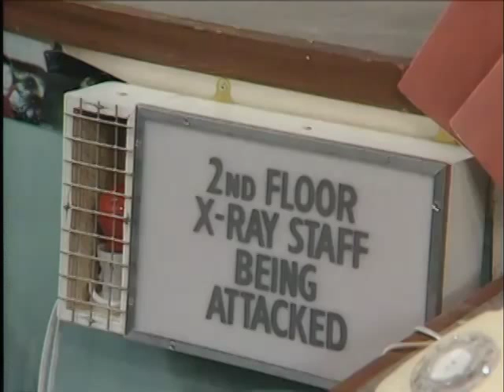Old Casualty Ambulance Unit (2)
Robert Pugh as Andrew Ponting; Lisa Bowerman as Sandra Mute; Derek Thompson as Charlie Fairhead.